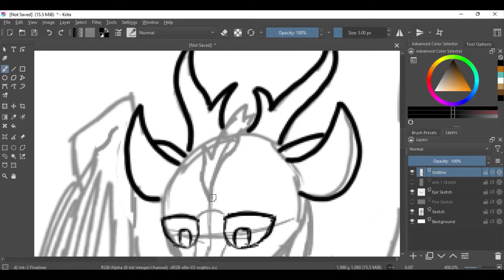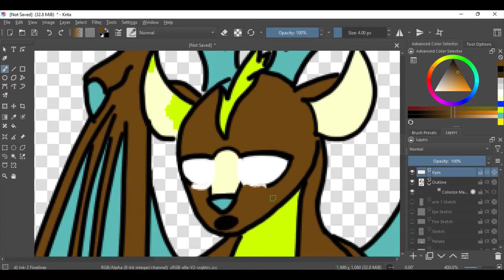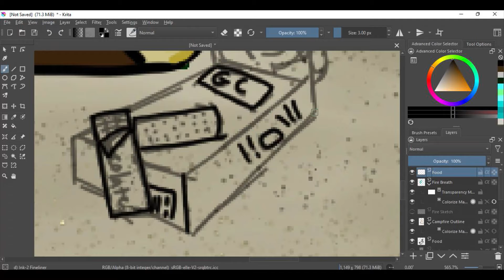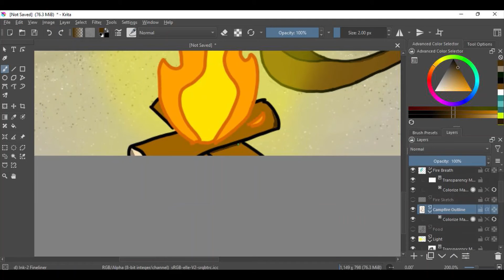Camping Dragon Speedpaint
Time Taken: 3hr 55min
Program used: Krita
Speed: 64x
Original Character: Unnamed (temporarily)

This character belongs to me, do not copy it or claim it as your own.
However, feel free to use it as inspiration to make your own characters.